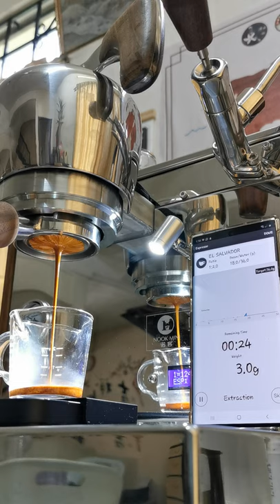Nook Mini El Salvador Espresso brew. Ratio 1.2